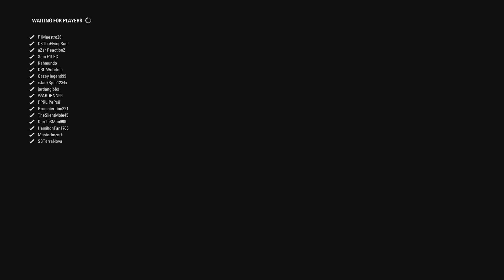The F1 League - Canada